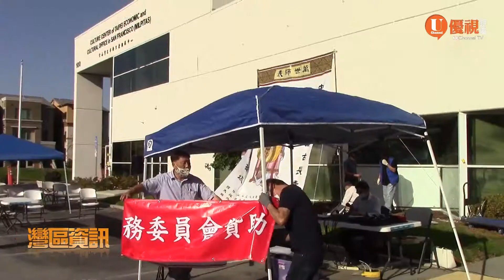弘揚師道四十載 北加州祭孔委員會籌備今年大典 20210701優視灣區資訊 UChannel TV Bay Area News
北加州祭孔大典委員會於六月三十號晚間，在南灣華僑文教中心召開第四十屆第二次籌備會議。該會是由駐舊金山台北經濟文化辦事處、金山灣區華僑文教服務中心、灣區齊魯會館，以及北加州中文學校聯合會四個單位共同組成的，每年都會在九月下旬舉辦祭孔大典，以及優良中文教師表揚活動，以紀念孔子誕辰。去年受到新冠疫情影響，祭孔大典被迫取消，今年適逢該會成立四十週年，總召集人陳安東希望疫情能夠持續緩解，讓祭孔大典能夠恢復舉辦…